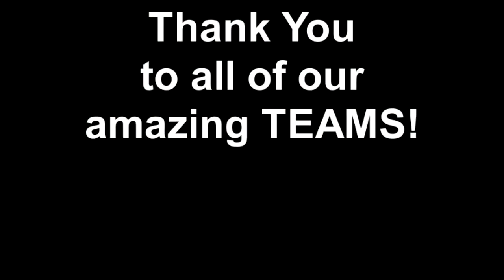Nancy Tanner Workshop - Rapid City, SD 2014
Cross Training for Focus & Motivation

Just little clips during one part of one day...